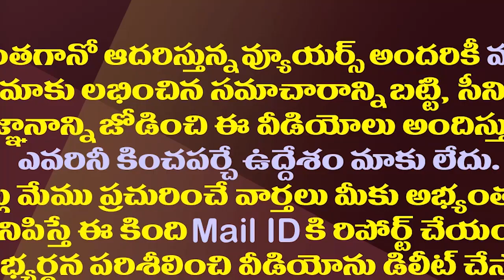పవన్ కు ఆ మీడియా సపోర్టు కూడా పోయినట్లే.!| Pawan Lost That Media Support Due To The Leader Jump